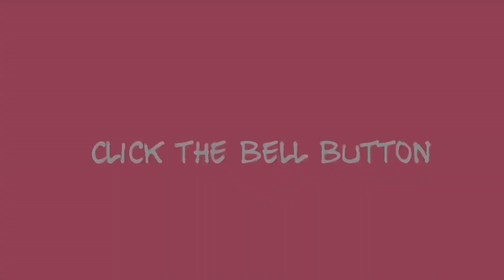DRESSING LIKE CHER FROM CLUELESS | THE PINK VLOG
LOVE!!!